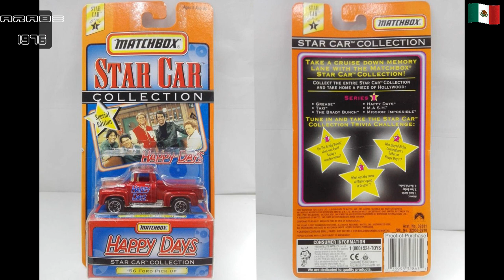Matchbox 56 Ford Pickup Star Car Collection Series I HAPPY DAYS De 1998 China 1/75